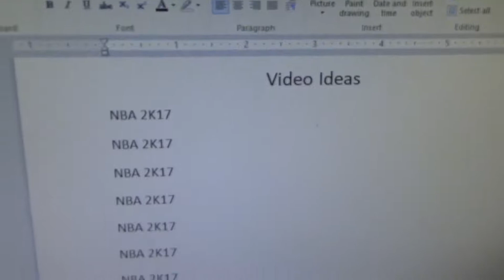Pocket Production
Marcus Veazie Pocket Production